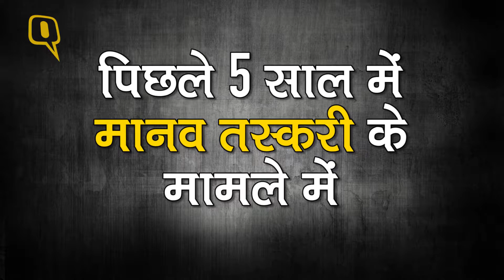QuintHindi: मानव तस्करों के चंगुल से बचाई गई 32 लड़कियां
यूपी के टुंडला में मानव तस्करों के चंगुल से बचाई गई 32 लड़कियां. 18 से 23 साल की इन लड़कियों की तस्करी के लिए ले जा रहे  3 तस्करों को पुलिस ने पकड़ा.